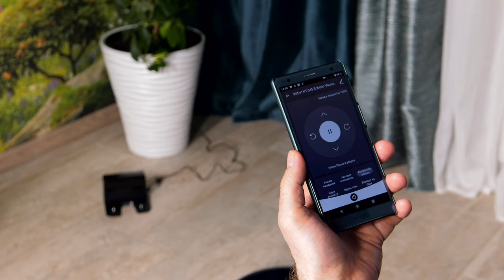Помнит всё! Обзор робота-пылесоса Kitfort KT-545 Krusenstern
Тестирование робота-пылесоса ​— это не только замеры и наблюдения, но и много забавных моментов. Например, к Kitfort KT-545 мы сначала уважительно обращались «Иван Федорович», потому что производитель назвал его в честь выдающегося русского путешественника Крузенштерна. Почему мы перестали так его звать, можно ли оставить эту модель без присмотра, насколько качественно пылесос подметает и моет полы и какие в его работе есть особенности — смотрите и читайте в нашем обзоре.